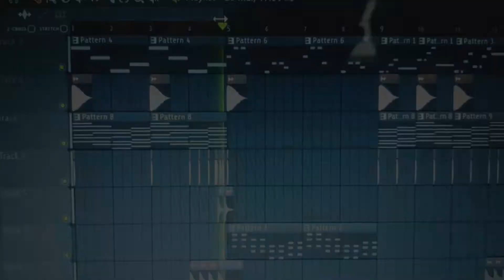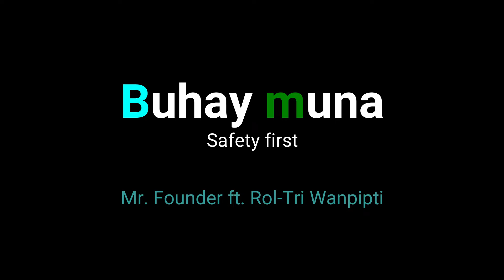BUHAY MUNA - Mr. Founder ft. Rol-tri Wanpipti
Let's encourage people to STAY HEALTHY and SAFETY FIRST. And acknowledge those workers👮🚑🚔👩‍🔬😀